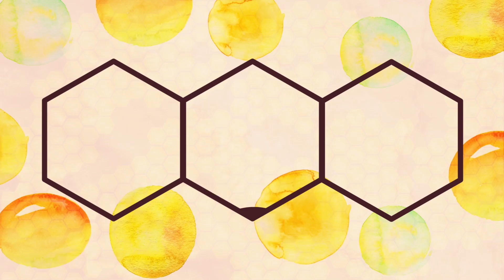Country & Stream Cleansing Water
一抹就卸走　變番乾淨晒

此廣告版權為BOU EKI Company Limited擁有, 未經同意及許可而轉載作任何商業用途或推廣活動, 本公司將保留一切法律追究權利